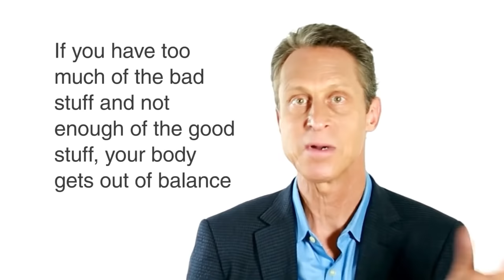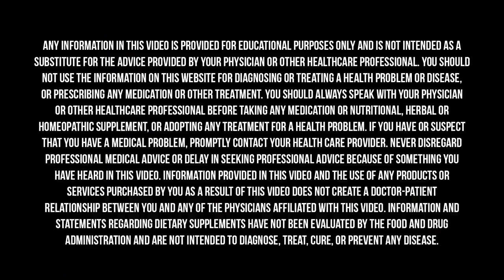If You Want To LIVE LONGER, Fix These 8 Things TODAY! | Mark Hyman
Wellness is more than just eating right and exercising; it’s also much more than just feeling “okay.” Feeling well means feeling whole, balanced, vibrant, and alive. And there are many moving pieces that we can tap into to feel empowered in our own wellness journey.

The key focus areas that I always recommend my patients pay attention to are to focus on eating a low-glycemic diet, getting in some daily movement, getting good quality sleep, and much more.

In this video I dive into these areas and why they can have a dramatic influence on our immediate and future health. There is so much you can do to help yourself to prevent, treat, and heal disease no matter what situation you’re in. You have the power to change your health and these areas are where it all begins.